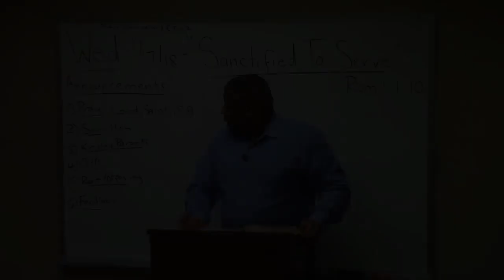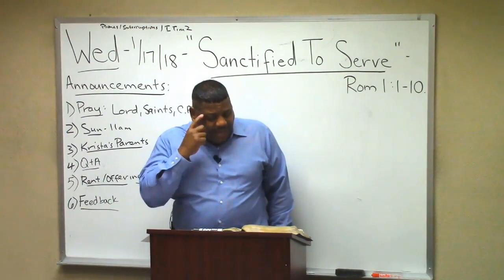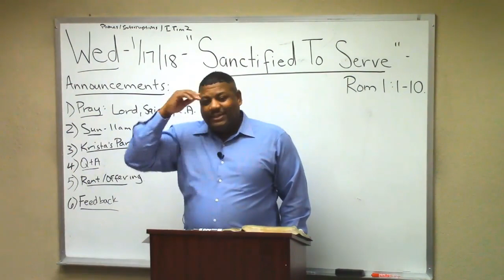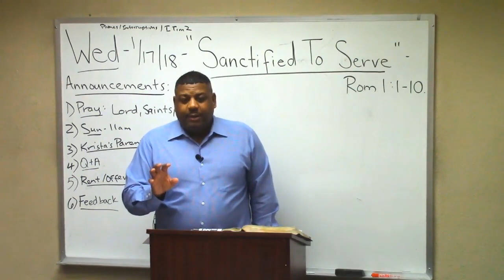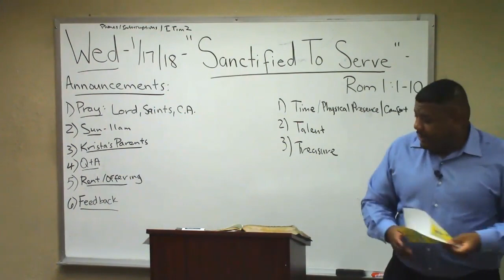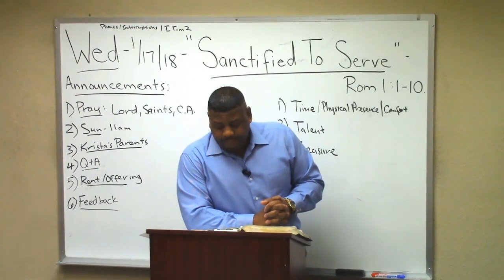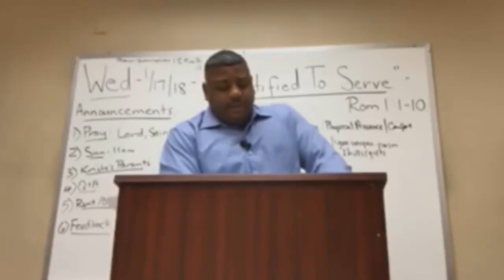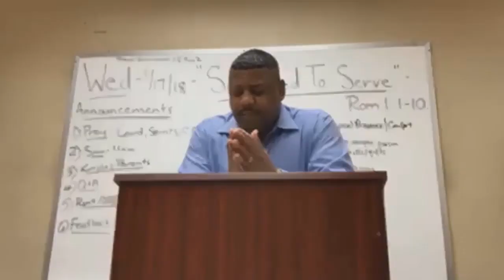Sanctification Series "Sanctified to Serve" Ron Knight (2 of 2)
Pastor Ron Knight teaches a series on the doctrine of sanctification at Northern California Grace Fellowship!